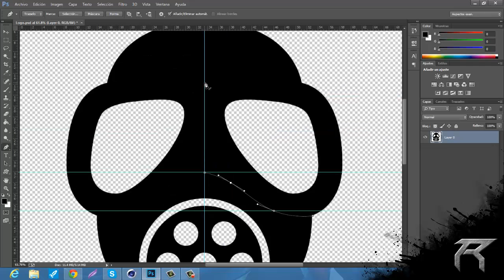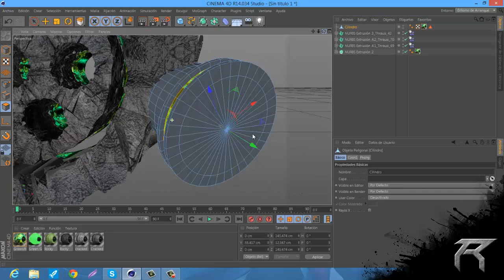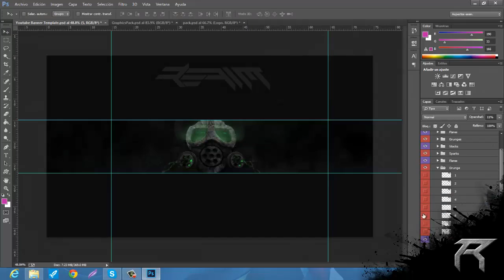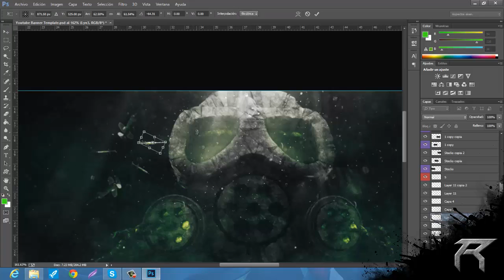ToxicAbstracts by: RealmWinded